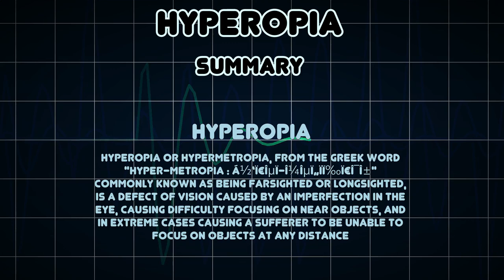Hyperopia (Medical Condition)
Symptoms, risk factors and treatments of Hyperopia (Medical Condition)

Hyperopia or hypermetropia, from the Greek word "hyper-metropia : á½‘Ï€ÎµÏ-Î¼ÎµÏ„ÏÏ‰Ï€Î¯Î±" commonly known as being farsighted or longsighted, is a defect of vision caused by an imperfection in the eye, causing difficulty focusing on near objects, and in extreme cases causing a sufferer to be unable to focus on objects at any distance